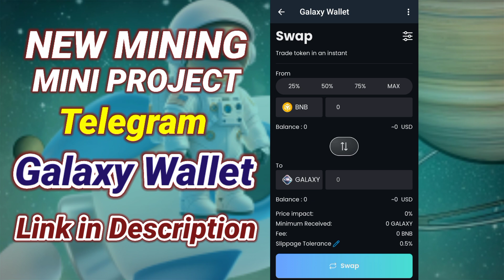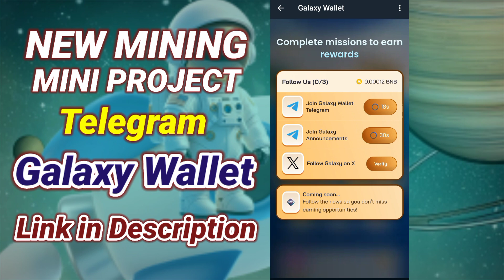New Mining Telegram Project Galaxy Wallet ! Galaxy Wallet ! Galaxy Wallet Full Detail ! Withdraw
Galaxy Wallet Link

New Telegram Mining Project Galaxy Wallet
Telegram Mining Project Galaxy Wallet
Withdraw Galaxy Wallet
Mining Start Galaxy Wallet
New Mining Telegram Project Galaxy Wallet ! Galaxy Wallet ! Galaxy Wallet Full Detail ! Withdraw ! Galaxy Wallet Withdraw Details
New Mining Telegram Project Galaxy Wallet ! Galaxy Wallet ! Galaxy Wallet Full Detail ! Withdraw ! how to withdraw Galaxy Wallet

Chain Game New Mining Platform 2024 | Chain Game Coin Withdraw 2024 | OnChain

Chain Game New Mining Platform 2024 | Chain Game Coin Withdraw 2024 | MazharTech786 ! Game Chain
Free Crypto Telegram Project
Free Earning Project
Chain Game New Mining Platform 2024 | Chain Game Coin Withdraw 2024 | MazharTech786